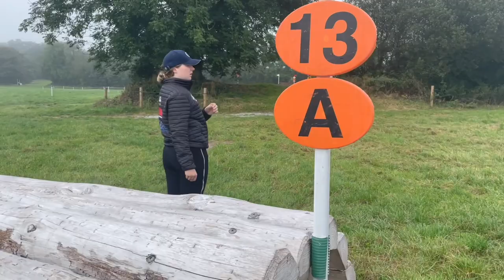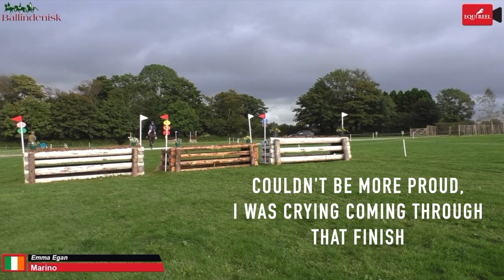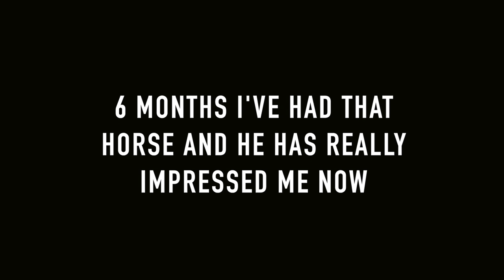Ballindenisk Home International! Michael Leonard 5 and 6 year old Class with Marino | Egan Eventing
I am so proud of Marino. He did me proud, not the best results on paper but he tried his little heart out for me! He himself couldn't have done any better, so many distractions and the longest he's been away from home. 5 day vlog around Ballindenisk International, one of my favourite venues!

Thank you GAIN Equine Nutrition, Ladychapel Stores, Foran Equine and Car&Day&Martin and LHK Group for all the fabulous products and your support of my career!

Thank you as well to the Fell Family of Ballindenisk, Horse Sport Ireland and all the other amazing sponsors who made this international possible. Such an amazing venue and so well presented, thanks to everyone involved for the fantastic week!

Hey Guys! My name is Emma Egan, I am an event rider based in Ireland. I have a huge passion for horses and eventing, and would love to spread my love and day to day working with two 5 year olds with all of you! I really want to bring you all along on my journey!

My channel will have videos such as Show Vlogs, Yard Tours and Renovations, as well as Tips and Tricks I've learned - working with my young horses and International Show Vlogs too! More will be on the way soon!